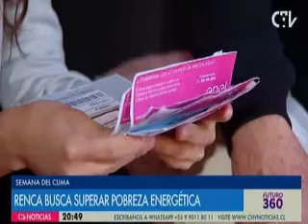Nota CHV: Proyecto Superación de la Pobreza Energética en Renca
Nota realizada por Futuro 360 de Chilevisión sobre el proyecto en Renca "Superación de la Pobreza Energética"